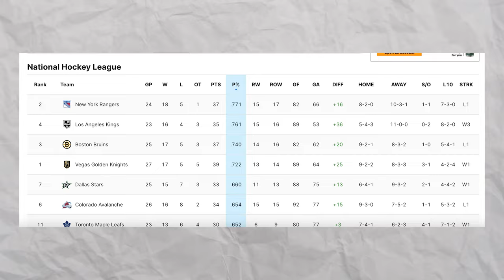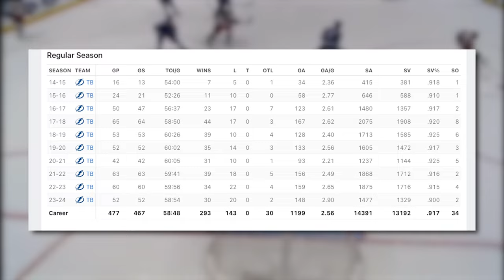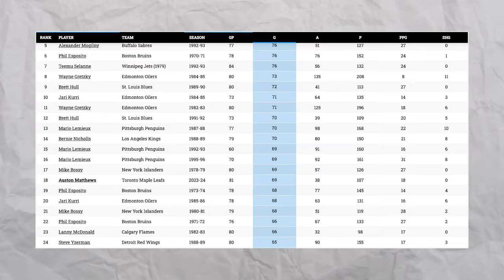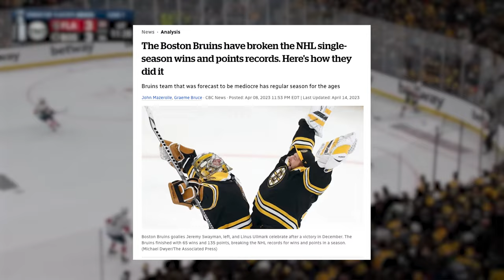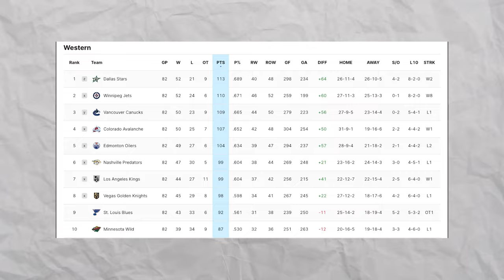Know All 16 NHL Playoff Teams in Less Than 7 Minutes!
In today’s video we preview the 2024 Stanley Cup Playoffs! Providing a short intro on all 16 NHL Playoff teams so that you know the important players and stats for each team in the Eastern Conference and Western Conference playoff picture.